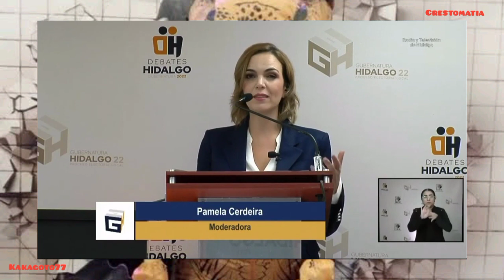Debate a la Gobernatura de Hidalgo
Este es el debate a la Gobernatura de Hidalgo